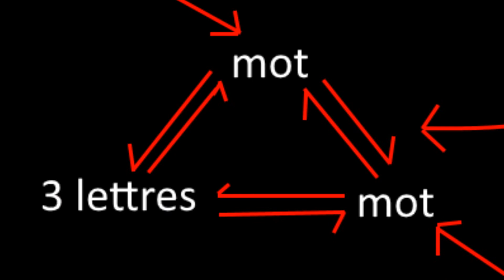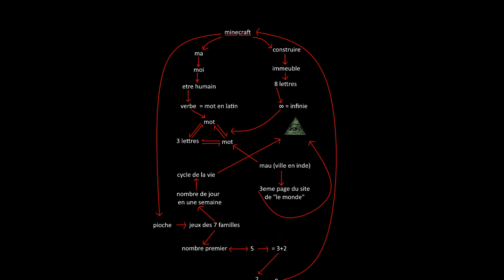Minecraft ?? - Calendrier de l'avent 07/12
Par Doublard

Le calendrier de l'avent de la Team Purple vous offre chaque jour une idée que nous avions envie de vous faire partager dans une courte vidéo.
Aujourd’hui, 7 décembre, si quelqu'un lit cette phrase, qu'il marque "bô jeu" en commentaire ^^